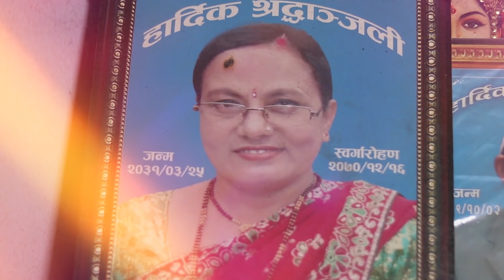Wedding Video | Deepa&Susil